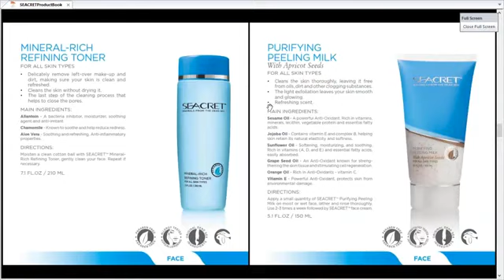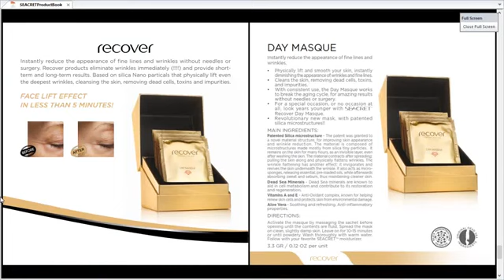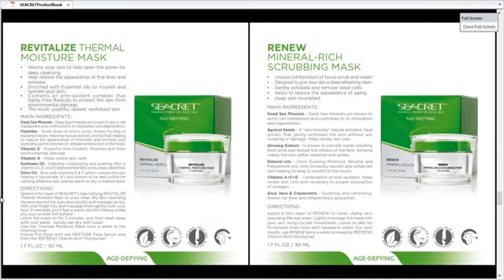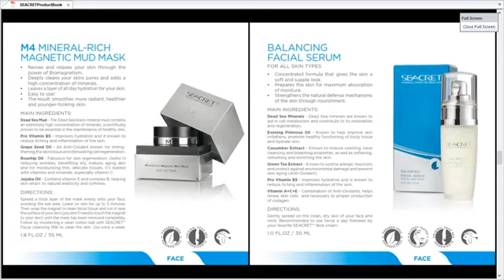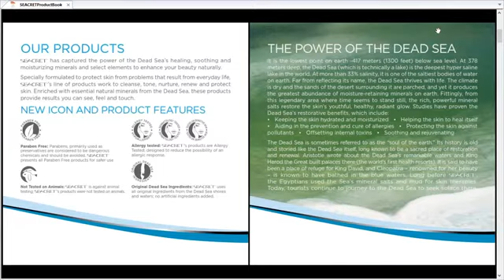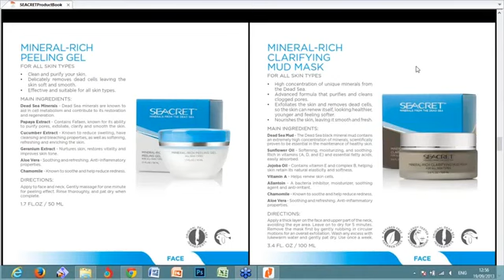Bài huấn luyện về cách làm demo cho khách hàng YouTube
Bạn muốn dự WOW Party Free ??? Chúng tôi sẽ xếp lịch cho bạn sớm nhất.

De Tro Thanh Dai Ly cho Seacret thi click vao Become agents
De Tro Thanh Khach han trung thanh va mua do voi gia discount thi clink vao Become prefer customer